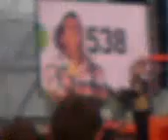30-04-08 03 Koninginnedag, Amsterdam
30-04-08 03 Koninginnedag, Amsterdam